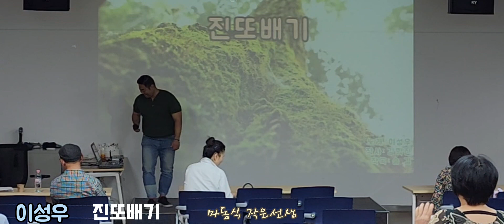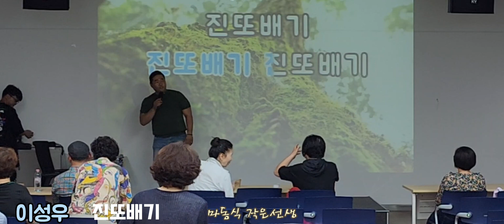진또배기(이성우)/마동식 작은선생/천수샘노래교실